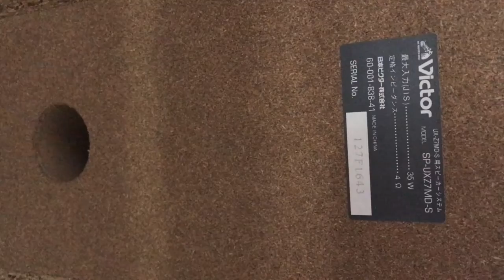Cặp victor ux7md chất âm khá chi tiết Zalo 0975575262